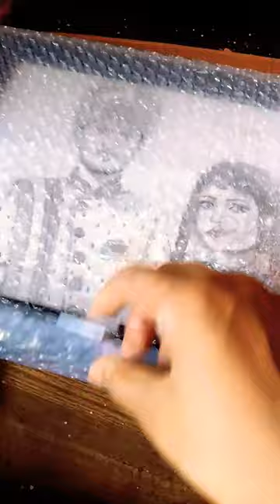priceless Gift for bridal Groom 🤵👰🏻❤️🥰shortvideo